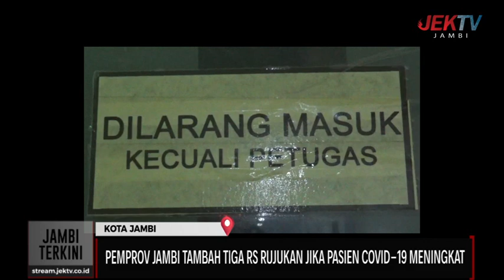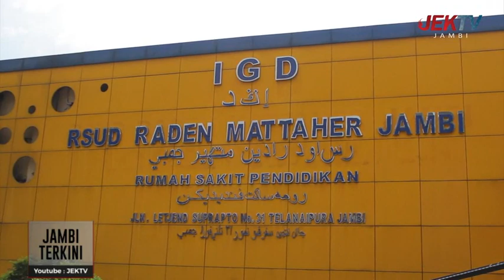PEMPROV JAMBI TAMBAH TIGA RS RUJUKAN JIKA PASIEN COVID-19 MENINGKAT